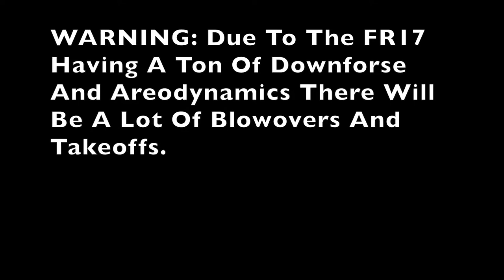FR17/18 Crashes at ATE Ona! BeamNG drive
I don't know why I haven't done the FR17 yet. Well  hope you like the video!